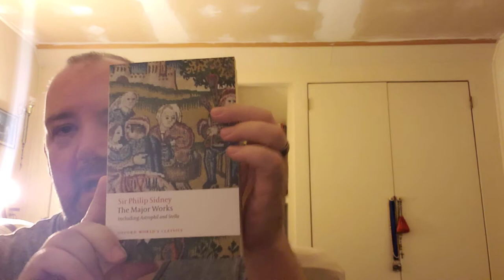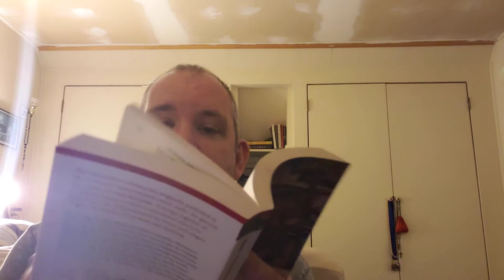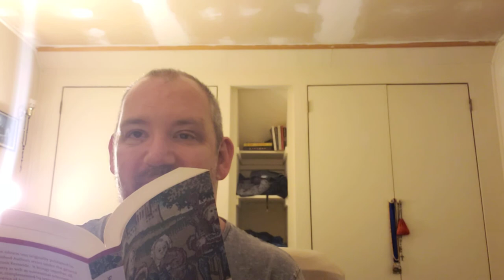Sir Philip Sidney, for Katy, Whom I Love